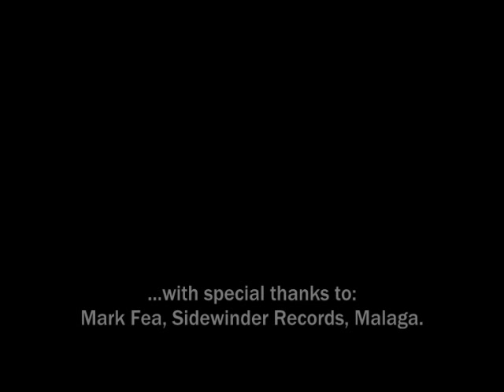matt monaghan - the sun's story - live demo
The sun, our star, is routinely described as 'just a yellow dwarf' and classified as a mere G2V star. Matt wondered what the sun thought of this, especially considering its recent work with our planet in supporting all life on earth.

This song follows a rare interview with the sun. On petulant form, the sun first strikes out at an "upstart moon", then "cheeky' intrusive" astronomers and their "flashy, fucking annoying telescopes and satellites" and went on to remind us all of the sun's role in the history of the earth, as watched by trilobite eyes and swirling vultures.  "I melt the ice in Dublin, you know !" bellowed the sun as it left a unnamed Helsinki pub.  Matt escaped, eyebrows singed and converted the interview into a song.

Thanks to Mark Fea, Sidewinder Records, Malaga, for help in recording this live demo.